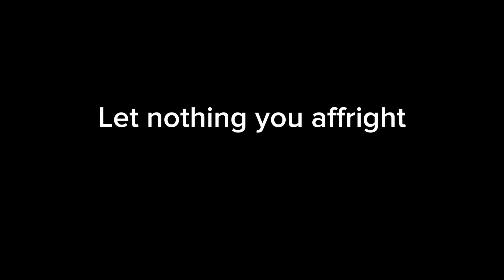Achon rest ye merry gentleman(Genshin Impact Fontaine)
Sorry for the delay I still had to finish the end hope you enjoy